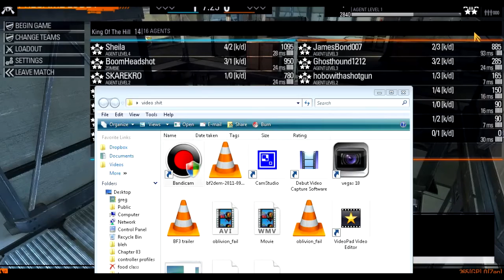Blacklight Retribution (closed beta): mutiplayer